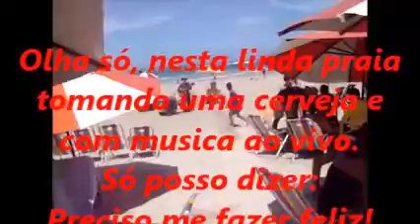Cantor de praia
Com tantas restrições de direitos autorais, só acredito na vida. O Youtube perde seus colaboradores. Não serei a exceção!